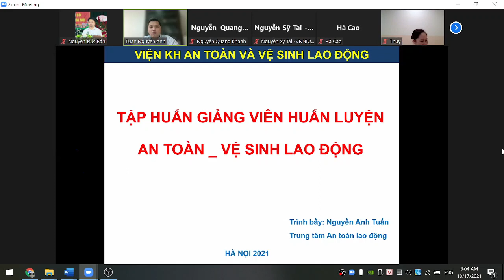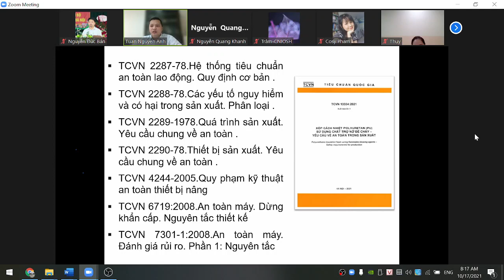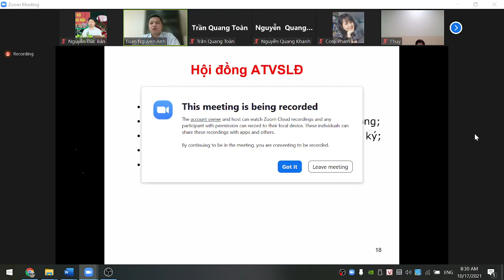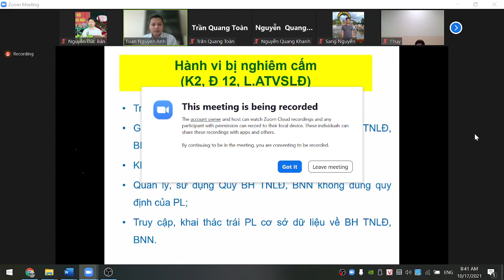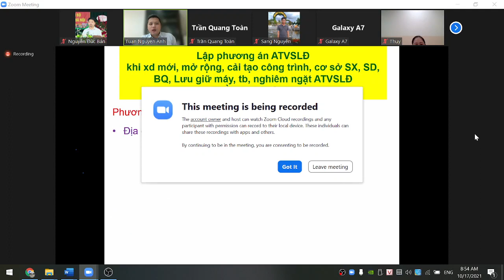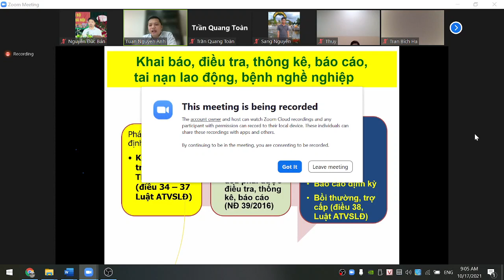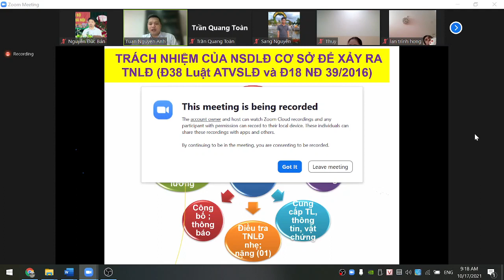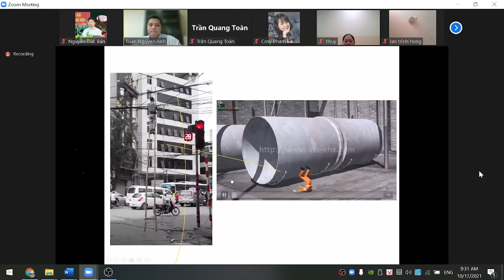Huấn luyện chuyên môn nghiệp vụ Người huấn luyện an toàn, vệ sinh lao động [P.5]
Lớp tập huấn “Huấn luyện chuyên môn nghiệp vụ Người huấn luyện an toàn, vệ sinh lao động”
Thời gian: từ 16/10/2021 – 06/11/2021
Địa điểm: Viện Khoa học An toàn và Vệ sinh lao động
Chủ nhật, ngày 17/10/2021
Hệ thống tiêu chuẩn, quy chuẩn kỹ thuật ATVSLĐ;
Các quy định về ATVSLĐ khi xây dựng mới các công trình, các CSSX và kiểm định các loại thiết bị có yêu cầu nghiêm ngặt…;
Tổ chức bộ máy, quản lý và thực hiện các quy định về ATVSLĐ ở cơ sở…;
Nghiệp vụ công tác tự kiểm tra; công tác Điều tra, thống kê, báo cáo tai nạn lao động.
Kiến thức cơ bản về các yếu tố nguy hiểm và biện pháp phòng ngừa.

TS. Nguyễn Anh Tuấn
Giám đốc TT. An toàn LĐ, Viện Khoa học ATVSLĐ